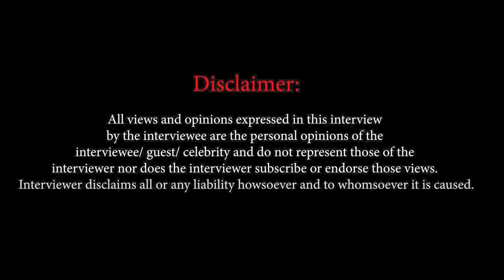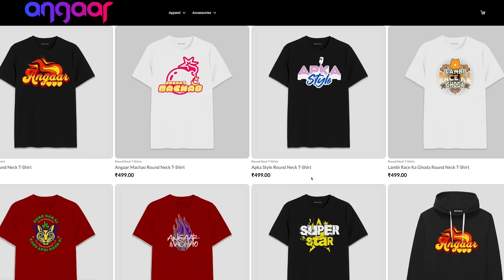Manoj Bajpayee opens up on his LAST conversation with Sushant Singh Rajput! | Bhaiyyaji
In this emotional video, Manoj Bajpayee shares details about his final heart-to-heart conversation with the late Sushant Singh Rajput. Join us as we delve into the touching moments and memories that were shared between the two talented actors. Don't miss this heartfelt tribute to Sushant Singh Rajput as Manoj Bajpayee opens up about their last chat.

in an exclusive conversation with actor Manoj Bajpayee, who is promoting his new film, Bhaiyyaji, which is his 100th film and he also completes 30 years in the film industry.

He speaks about how he came to Delhi with a friend and absolutely zero money.

He also spoke about his films like Satya, Daud, criticism of his portrayal of a prince in Zubeidaa and how Aks failing was heartbreaking for him.

He also opens up on how he asked his father to leave his body and also about his last conversations with Sushant Singh Rajput.